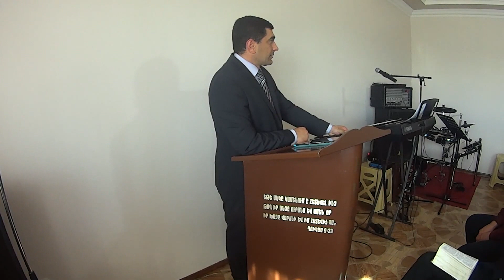Ովքե՞ր են Քրիստոսի հարության վկաները: Հարության տոն 2017թ.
- Ինչպե՞ս ճիշտ տոնել Քրիստոսի հրաշափառ հարությունը:
- Քրիստոսի հարության փաստը, անվիճելիությունը և հետևանքները:
- Որակներ, որ խոսում են Քրիստոսի հարության հանդեպ քո հավատքի և Նրա հարության վկան լինելուդ մասին: